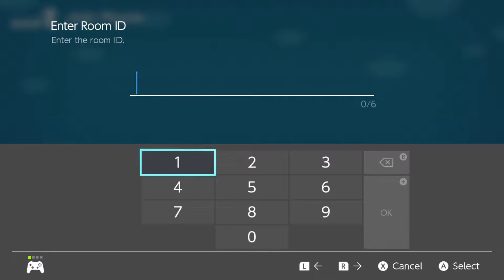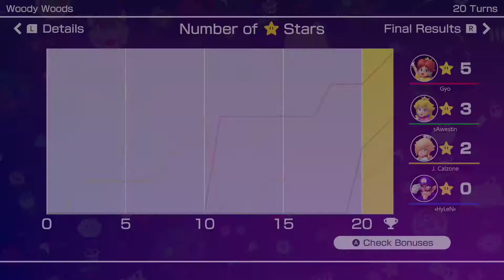2 Plunder Chests at Once! Mario Party Superstars Woody Woods 4P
Daisy goes crazy with her chest
Awestin - Peach
Gyo - Daisy
Hylen - Waluigi
Slick - Rosalina